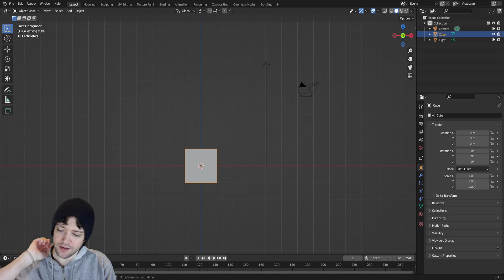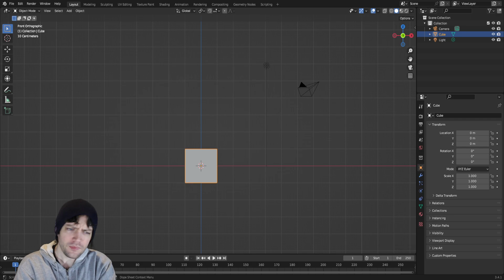What next in Blender? | Daily CGI | Day 47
In this video I talk about what I'm planning on learning next in Blender. I'm thinking a logical progression would be to learn more about the Animation features. I also discuss my art book collecting habit that seems to be forming.